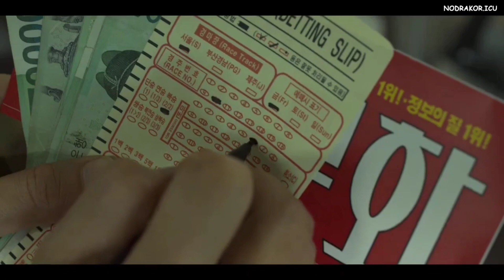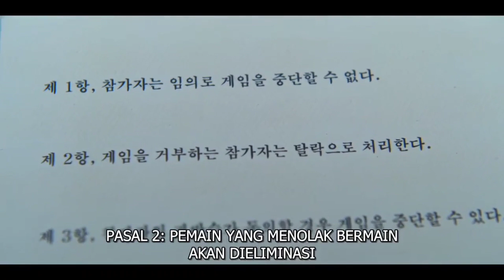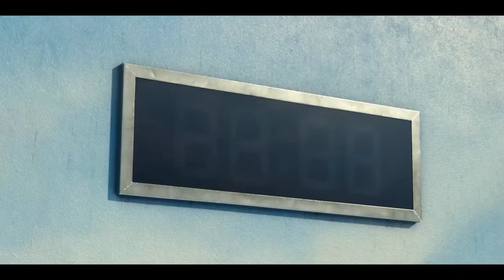AWAL PERMAINAN BERBAHAYA || ALUR CERITA DRAMA KOREA SQUID GAME EPISODE 1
Karena beban ekonomi yang berat dan ditengah keputusasaan mereka rela mengikuti sebuah permainan berbahaya.
Rangkuman Drama Squid Game episode 1.

Judul : squid game / round six / 오징어게임
Jumlah episode : 9
Star : Lee Jung Jae, Park Hae Soo, Wi Ha Joon